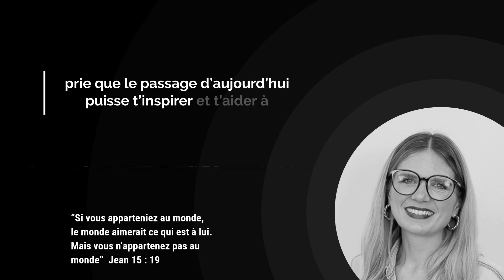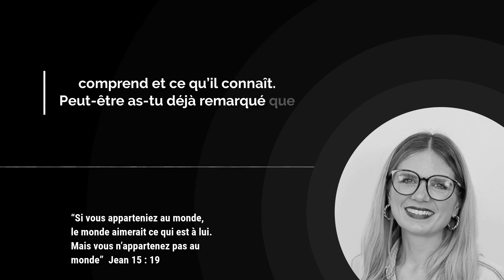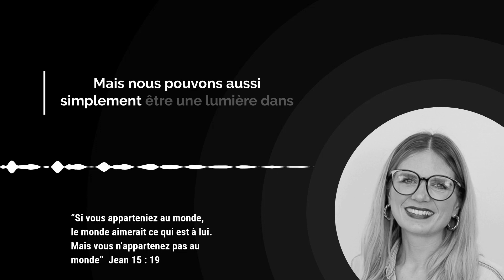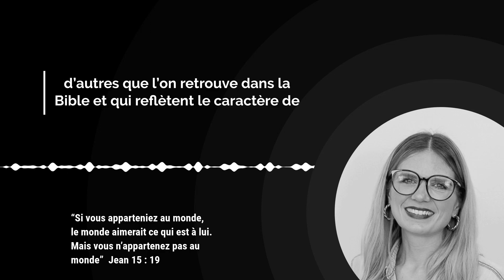VIVRE LE ROYAUME DE DIEU ! / L'Évangile du Jour avec Darja Reichör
Aujourd'hui nous méditons sur ces paroles du Christ :

“En ce temps-là, Jésus disait à ses disciples : « Si le monde a de la haine contre vous, sachez qu’il en a eu d’abord contre moi.
Si vous apparteniez au monde, le monde aimerait ce qui est à lui. Mais vous n’appartenez pas au monde, puisque je vous ai choisis en vous prenant dans le monde ; voilà pourquoi le monde a de la haine contre vous.
Rappelez-vous la parole que je vous ai dite : un serviteur n’est pas plus grand que son maître. Si l’on m’a persécuté, on vous persécutera, vous aussi. Si l’on a gardé ma parole, on gardera aussi la vôtre.
Les gens vous traiteront ainsi à cause de mon nom, parce qu’ils ne connaissent pas Celui qui m’a envoyé.” Jean 15 : 18-21

Notre titre du jour est : VIVRE LE ROYAUME DE DIEU !

00:00 Introduction

00:34 Verset de l'Évangile du jour

01:18 Méditation par Darja Reichör